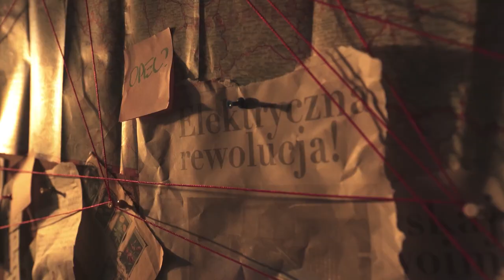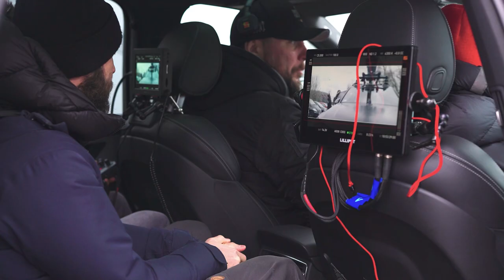OPEL x Marcin Dorociński "Żyj pod prąd' Behind the scenes